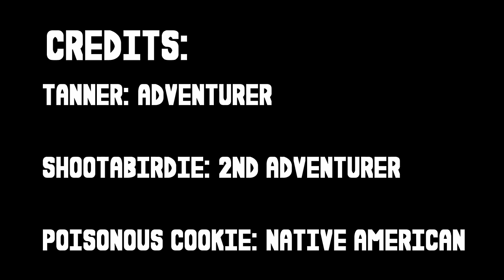The Minecraft Tornado Novels (Roleplay) Part 1: New Friend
The Minecraft Tornado Novels is a roleplay series that I totally ripped off from Fireresistance. 100% it was originally his idea with the tornado stories thing and I took it. So here it is, the tornado novels. Enjoy the video as my channel slowly nosedives downward into a modded roleplaying channel. Enjoy.

★Links★